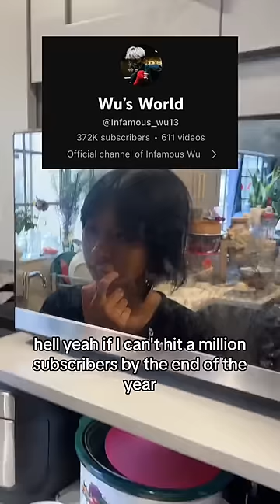Buy a Corvette or do the dishes for a year?